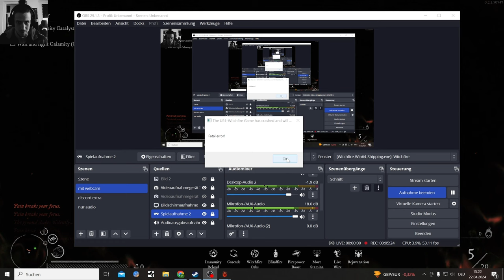Witchfire Ghost Galleon Early Access the 4 new Guns full level and defeating Galley Slave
After many grinding Hours I have finally everry normal gun on max level

Witchfire got another Early Access Updated Delay this time from the 4 April to the 9th April 2024.
Here is a full long List of Update Changes

Witchfire Ghost Galleon Update

Dark Fantasy — With Guns!
Witchfire is a first-person shooter from the creative leads behind Painkiller and Bulletstorm. A roguelite for people who hate roguelites, the game offers a challenging but satisfying gameplay experience, and with multiple roads to victory.

Armed with strange weapons and forbidden pagan magic, hunt a powerful witch holding the key to your salvation. Witchfire is a dark fantasy roguelite shooter from the creators of Painkiller, Bulletstorm, and The Vanishing of Ethan Carter.

Witchfire is an early Access Game on the Epic Store, will get a full release in 2024 probably with more Guns and stuff